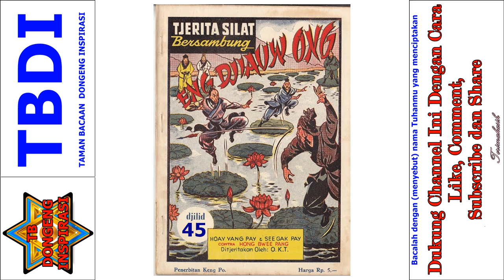Seri Cerita Silat Eng Jiauw Ong Jilid 45